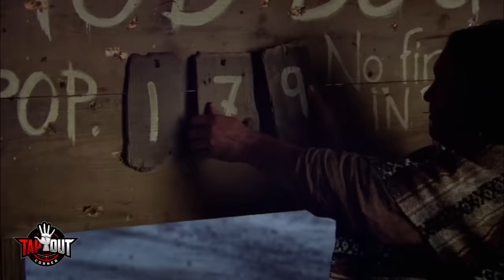WWE Wrestlers Who Said Their Catchphrase in Movies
It's cool seeing a WWE wrestler appear in a movie, but it's even better when they say their catchphrase.